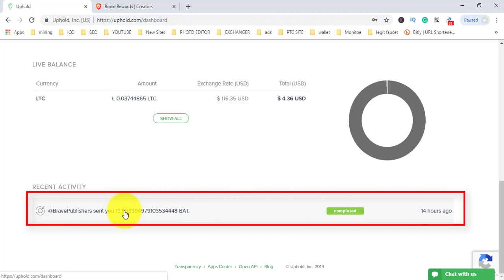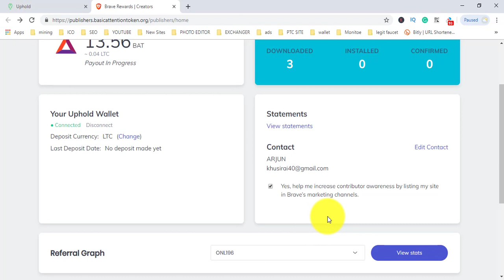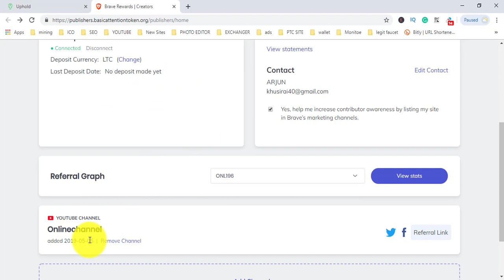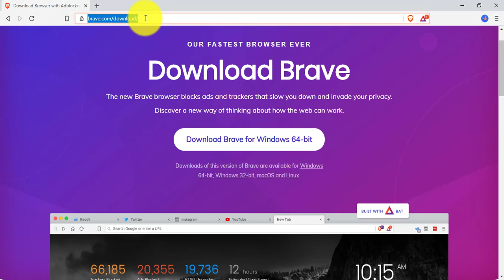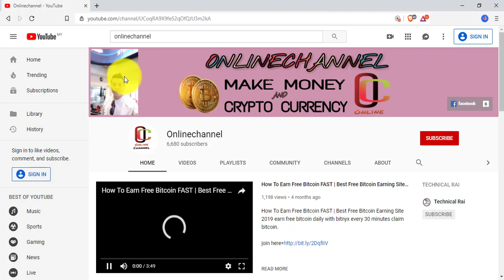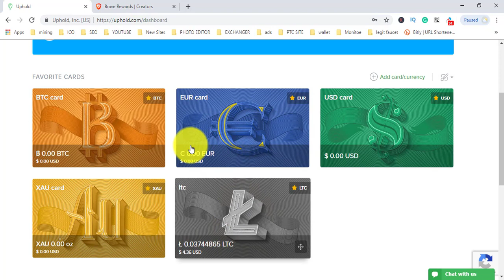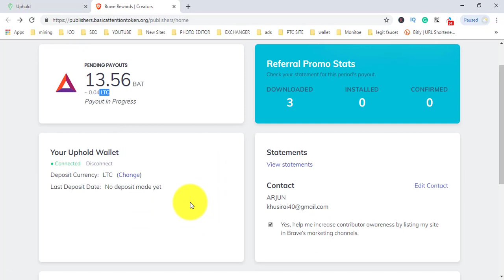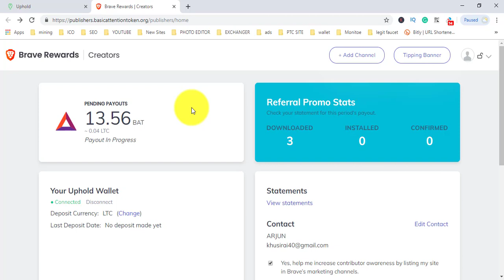How To Withdraw Bat Token From Brave Browser - Brave Browser Payment Proof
if you are using a browser then you can earn free money online just use a brave browser this browser is the best and very fast browser and you can block ad also.

the payment you can get you to uphold account bat coin convert any cryptocurrency bitcoin, litecoin, USD eth, per month 10th brave browser send payment.

TOP 10 INVESTMENT SITE=

TOP 10 LEGIT FAUCET=